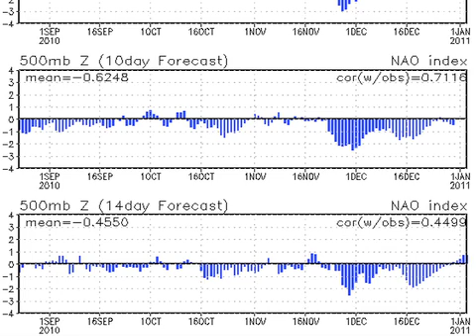December 20 Weather Xtreme Video - Afternoon Edition